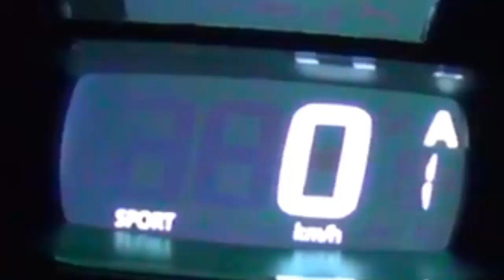Renault Clio RS II vs III vs IV Acceleration 2.0 172PS vs 2.0 200PS vs 1.6 200PS